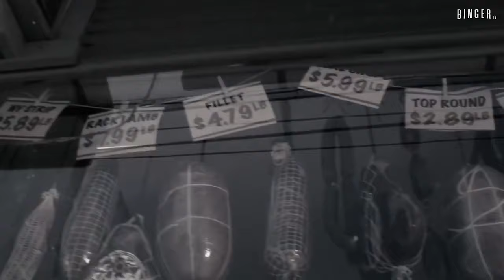TOP 10 MEJORES PELÍCULAS DE PERROS | Películas Que Te Harán Llorar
Mira el Video, SI AMAS A TU PERRO! Con estas películas vas a soltar unas cuantas lagrimas, INCLUYE TRAILERS.

A la gran mayoría nos encanta los perros 😍😍, así que te traigo las mejores películas sobre estos hermosos animales ❤️❤️, si tu tienes alguna que crees que debe estar déjalo en los comentarios :D!!!